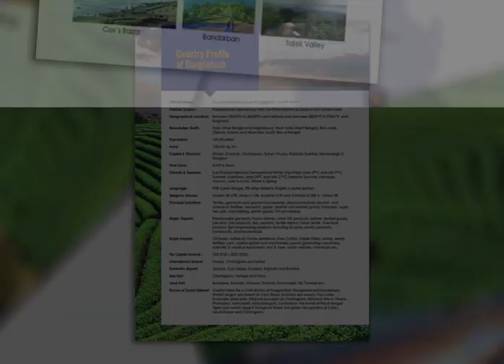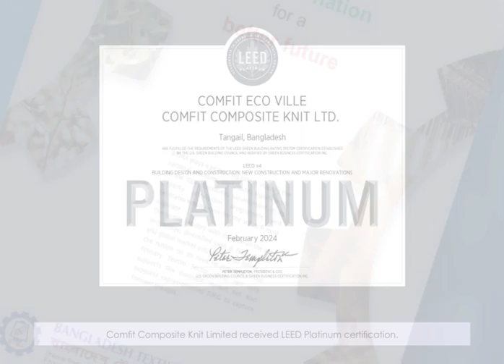Bangladesh Textile Mills Association (BTMA) Annual Report 2023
LEADS THE  NATION FOR A BETTER FUTURE